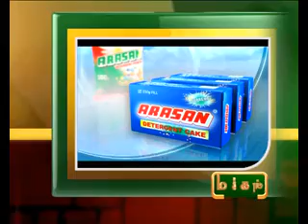18TH APRIL 12AM MANI NEWS